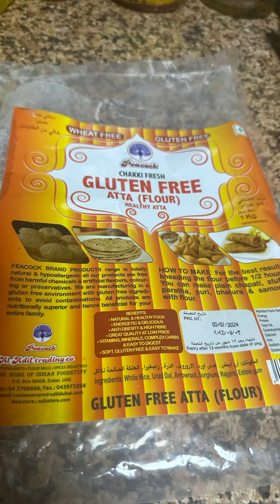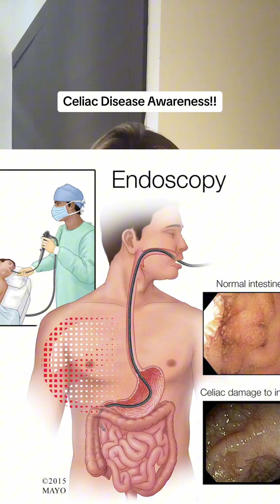Celiac disease awareness!! Neurodivergent and celiac related symptoms.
In this heartfelt video, I share my personal journey navigating celiac disease and its surprising connections to neurodivergent symptoms. After my children were diagnosed with celiac disease, I began to notice patterns in behavior and health that led me to explore the relationship between gluten intolerance and autism.

Join me as I discuss the challenges we faced, the research I uncovered, and how dietary changes have impacted our family's overall well-being. If you’re a parent, caregiver, or someone interested in the intersections of health and neurodiversity, this video shares valuable insights and information that might resonate with you.

Together, let’s raise awareness about celiac disease and its potential effects beyond just digestive symptoms, shedding light on how it can overlap with neurodivergent conditions.